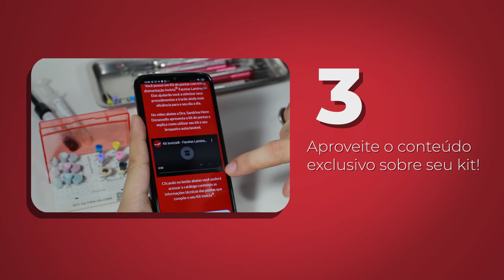[KITS CLÍNICOS] Passo a Passo: Como escanear QR Code